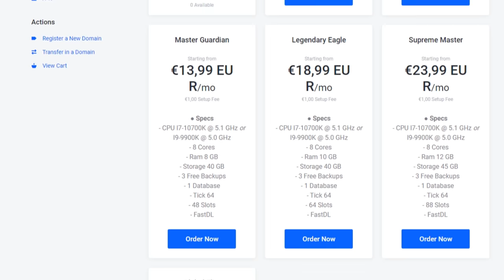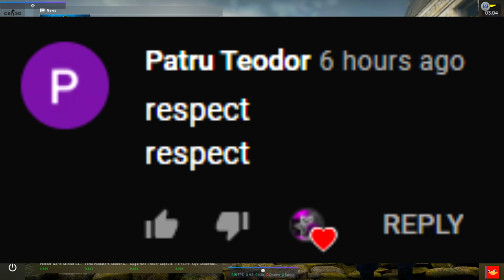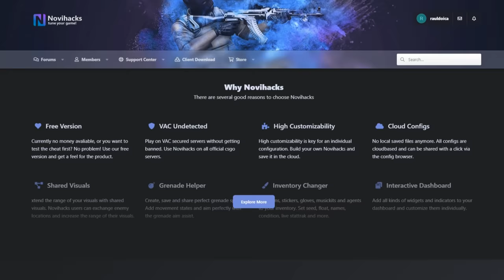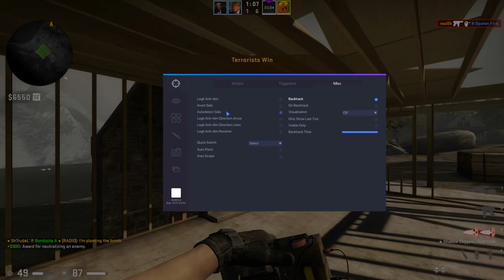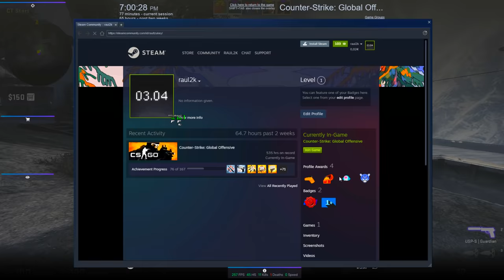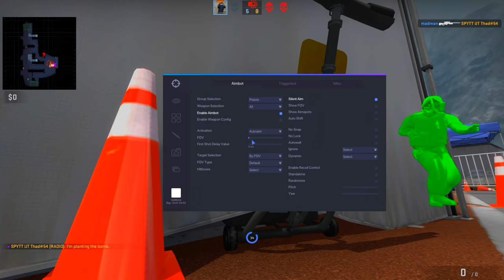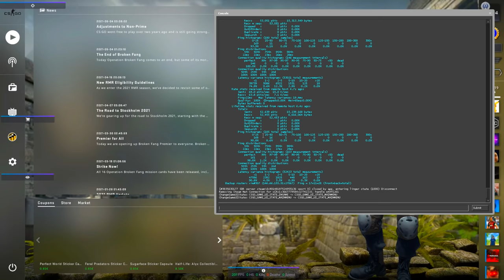CODATI PE WINGMAN PRIME ?! - CS:GO Wingman Hacking pe MAIN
Specs :

Pc Gaming :

🎮 Cpu : i7 8700k @5.2 ghz
🎮 Gpu : MSI GeForce GTX 1070 Ti Armor @2100mhz
🎮 Mobo : MSI Z370 TOMAHAWK
🎮 Ram : Crucial 32 GB DDR4 3466 MHz cl18

Pc secundar :

🎮 Cpu : i5 4690kk @4.8 ghz
🎮 Gpu : MSI GeForce GTX 970 @2050mhz
🎮 Mobo : Gigabyte Z97
🎮 Ram : Crucial 16 GB DDR3 2400 MHz cl17

Pc 3 :

🎮 Cpu : Pentium e5200 @2.9 ghz
🎮 Gpu : NVIDIA GeForce 7300 GS
🎮 Mobo : Asrock 775i65g
🎮 Ram : Kingston 4 GB DDR2 466 Mhz cl5

Periferice :

⌚Monitor 2 : Philips 45 inch 4096x2160 60hz
⌚Tastatura : Razer Blackwidow Chroma
⌚Casti : Razer kraken X
⌚Microfon : Superlux E205U